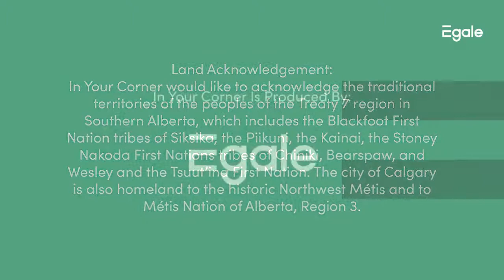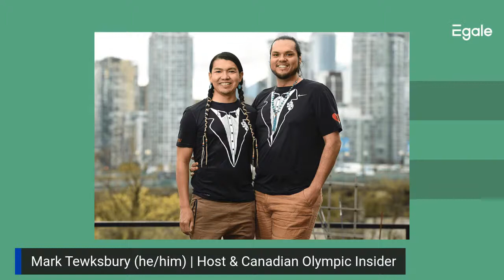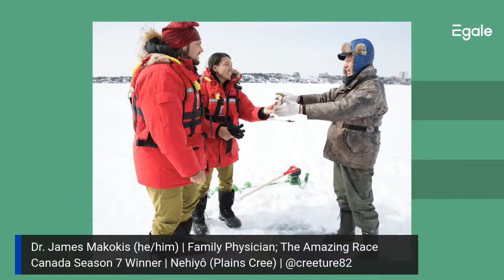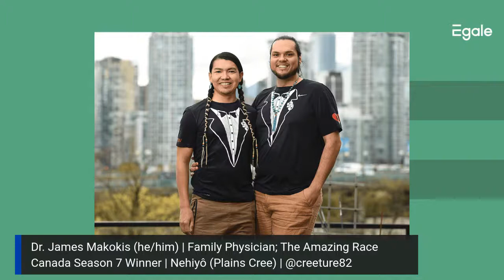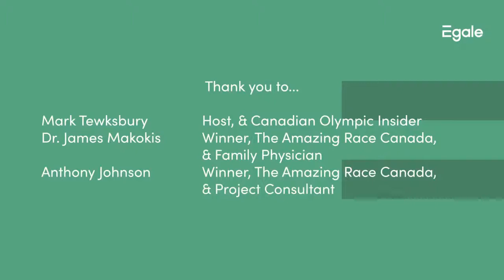In Your Corner | Episode 8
Join us for Episode 8 of In Your Corner, Wednesday, November 18 at 7 PM MT / 9 ET! Host and Canadian Olympic Insider, Mark Tewksbury, sits down with the Winners of The Amazing Race Canada, Anthony Johnson & James Makokis to chat about Two-Spirit Representation & Physical Health! Only on Egale's Facebook and YouTube Live!